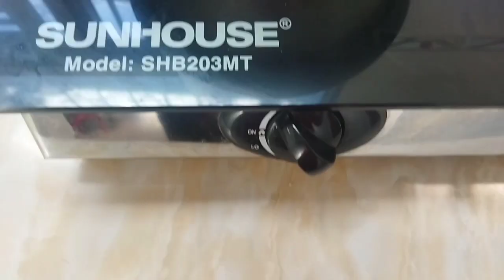bún riêu gà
kênh của mình phục chế các món ăn và sáng tạo nhiều món để phục vụ cho mọi người
Đừng ngại góp ý kiến và giúp mình phát triển kênh tốt hơn nhé